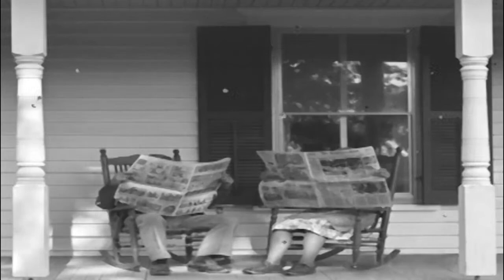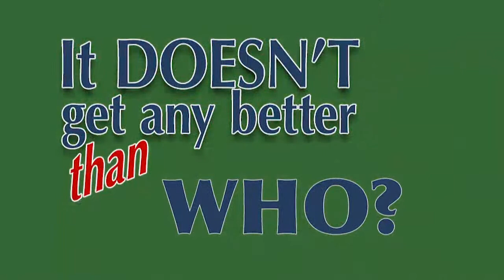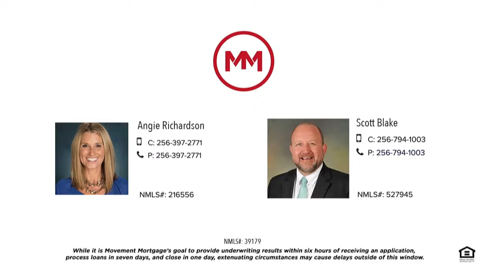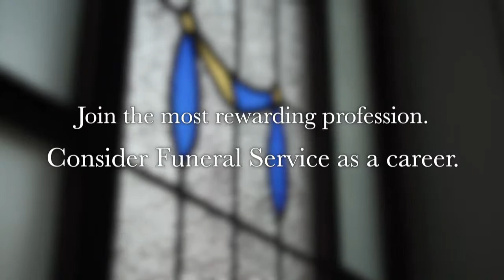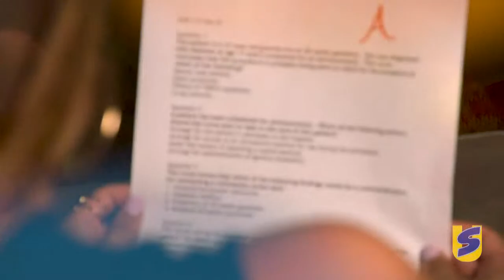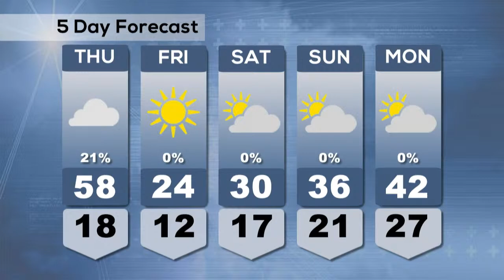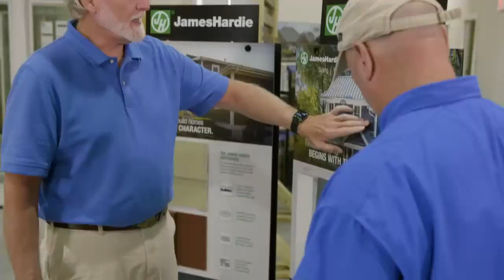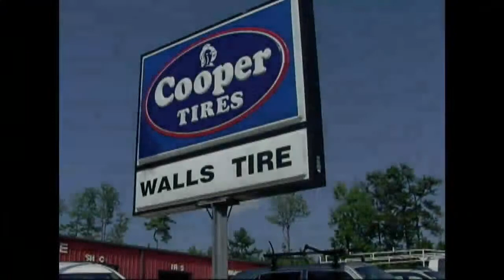WAXC TV Live Stream - Front Porch